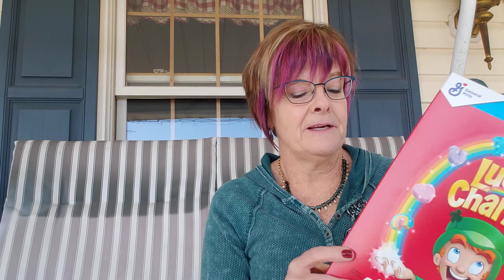Lucky Leprechaun Winner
Congratulations to our winner! ☘️💚☘️💚Thank you to all those who entered the drawing. 😁

Correction on the VAMM21 dates, June 10-13